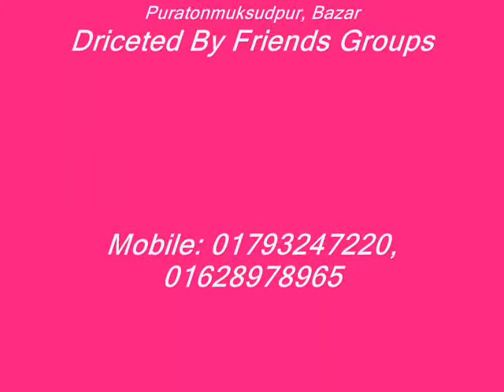SIS Computer 01793247220